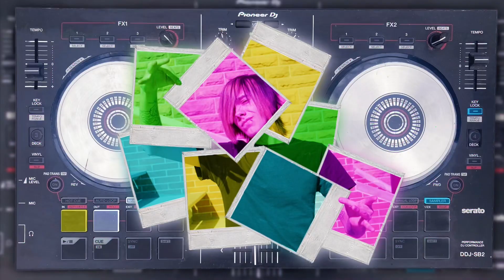Think Later About Me